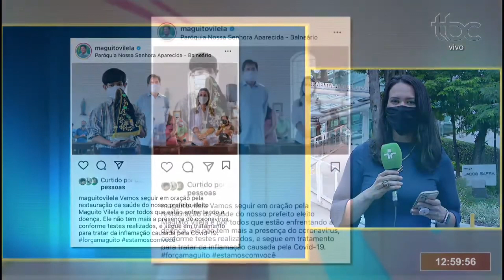BOLETIM DE SAÚDE DO PREFEITO ELEITO MAGUITO VILELA DIRETO DE SÃO PAULO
Data de veiculação: 02/12/2020
Apresentadora: Danuza Azevedo
Repórter: Eva Taucci